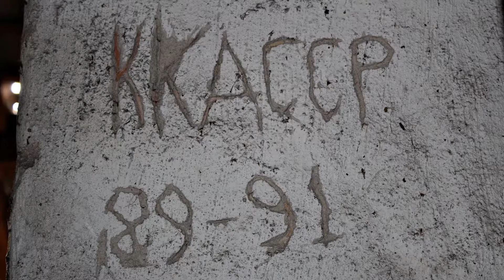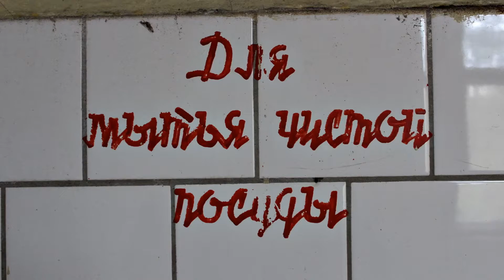die alte Kaserne der Wehrmacht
Eine alte Kaserne in Brandenburg.
An old barracks in Brandenburg.